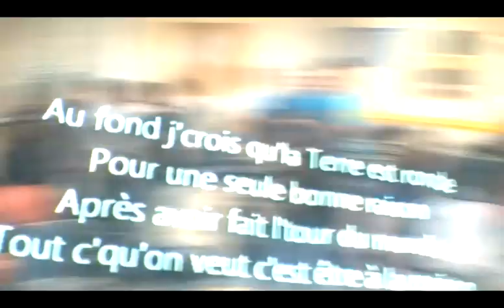La terre est ronde cover Collège Louis de Broglie Ancemont